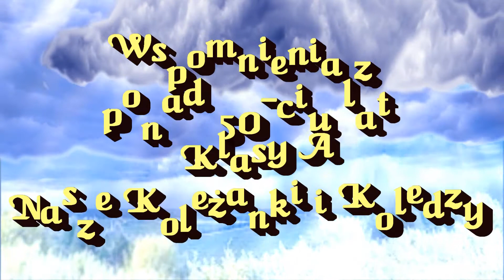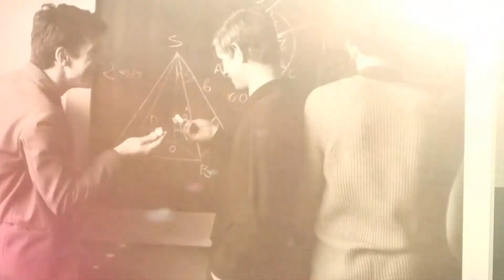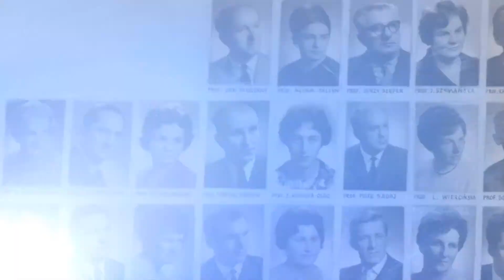50-cio lecie matury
Jelenia Góra 8-9 Czerwca 2018 roku odbyło się 50-cio lecie matury klasy A i B. Wydążenie było bardzo udane, szkoda tylko, ze wiele osób nas nie zaszczyciło Swoja obecnością, ze względu na stan zdrowia, czy tez swoich prywatnych spraw. Również wiele naszych koleżanek i kolegów mieszka poza granicami kraju, co również przyczyniło się do ich nie obecności. Zebranie maturzystów było przewidziane na godzinę 11:00 przy Liceum Ogólnokształcącym im. Stefana Żeromskiego w Jeleniej Górze. Po zbiórce zwiedzenie naszej szkoły a potem przyjęcie w malowniczym położonym Hotelu Tango na Ul. Sudeckiej w Jeleniej Górze.
Music by: IMRESS HD “Gdyby można było cofnąć czas”, Di Scherling from album “For The Good Times” and  Andrzej Rosiewicz “Pytasz mnie”